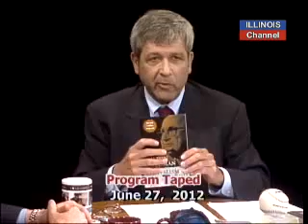Sen Dan Duffy (R) on Fixing State Pensions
From Chicago, our Contributing Correspondent, Jeff Berkowitz  goes one on one with State Senator Dan Duffy (R).  We'll learn more about the economic issues facing the state's pension systems, and what changes are being considered to address the billions in unfunded pensions liabilities.